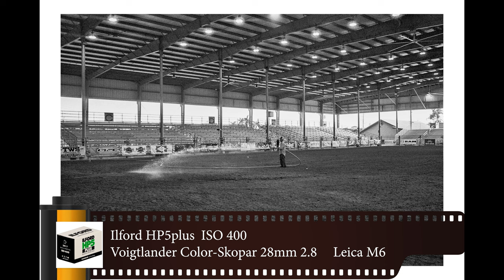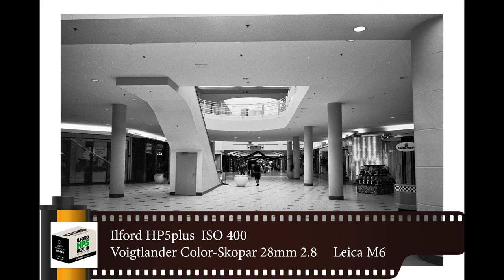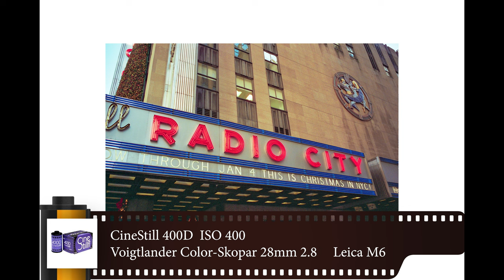LEICA M6 first film rolls test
Take a quick peek at the new Leica M6 and testing Ilford HP5, Kodak UltraMax 400, Kodak Portra 800 and Delta 3200 using the built in light meter.

These are naturally lit images both indoors and outdoors at a Florida Rodeo, Shopping Mall, New York City and more.